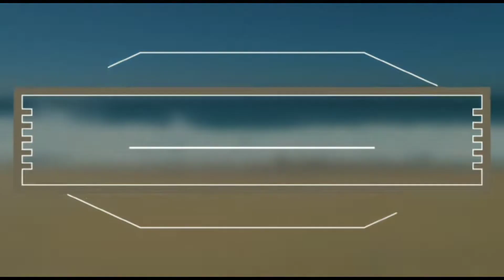jaane kya baat hai ! Jyoti Dance Group ! Joti Musicall dance group !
Jyoti Musicall dance group
Jyoti vai

Jyotidance group
Jyoti vai
Janey kiya kiya bataya